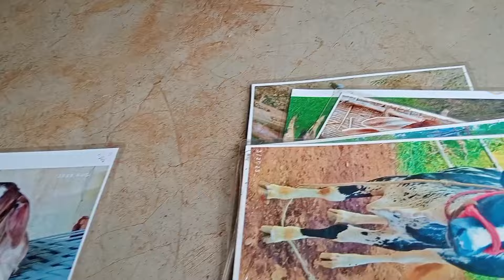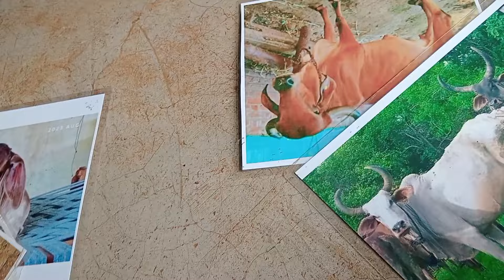Wite गाय की ब्रीडिंग क्यू नही करवाई आज😱 Anu dudh nikalna sikhne aaya he 😅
हमारी वाइट को आज ब्रीडिंग क्यू नही करवाई
अनु को सीखना हे दूध निकालना
हमारी कुछ गाय की फोटो जो कि सेल हो चुकी है(Miss you 😢)